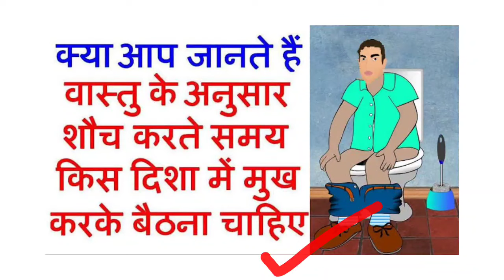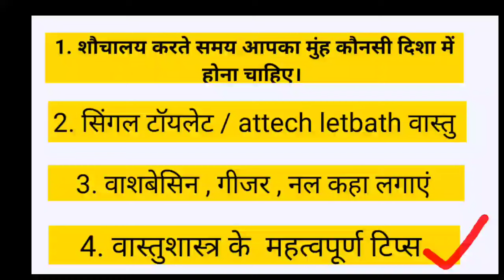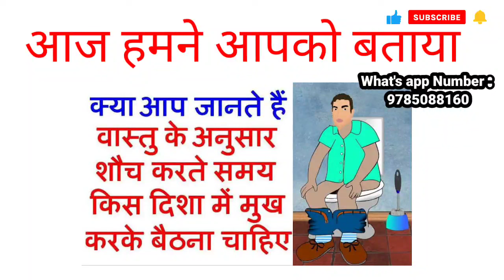Toilet करते समय किस दिशा में मुख करके बैठे | Vastu Shastra Tips for Toilet | Toilet Seat Facing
शौचालय करते समय किस दिशा में मुख करके बैठे | Vastu Shastra Tips for Toilet | Toilet Seat फेकिंग

Video Topic :- शौचालय करते समय किस दिशा में मुख करके बैठे | Vastu Shastra Tips for Toilet | Toilet Seat Facing

आज के विडीओ  मे हम आपको बताएंगे वास्तु शास्त्र अनुसार  toilet  सीट  कोनसी दिशा मे लगानी चाहिए

toilet  vastu shastra
mirror  vastu shastra
water vastu
vastu for toilet seat
vastu for toilet bath
vastu for water

toilet Vastu_toilet VastuShastra achaghar vastutips वास्तुशास्त्र septictank toiletvastu vastufortoiletsochalaykese banayetoilet seat facingsochalaykese kis disha mein bnayetoilet seat facing according to vastuvastu shastra tips for toilettoilet vastuvastu for ToiletVastu shastra for homeVastu tipsvastu tips for toiletvastu tips for toilet seat facingtoilet seat facing as per vastusochalay kis disha mein banaye